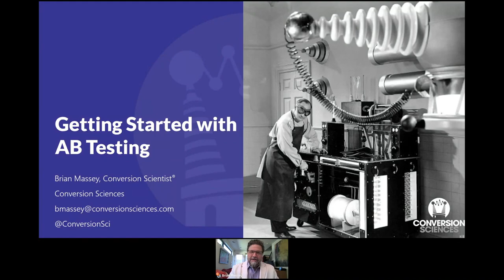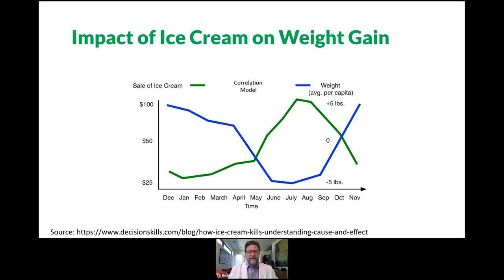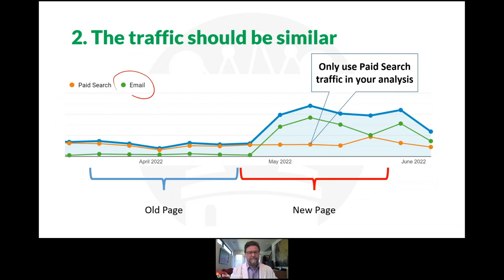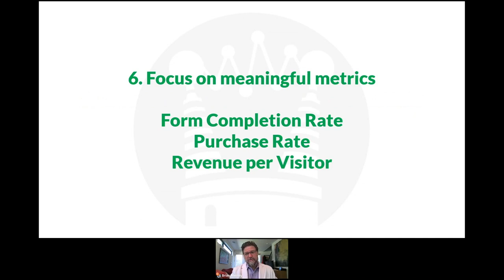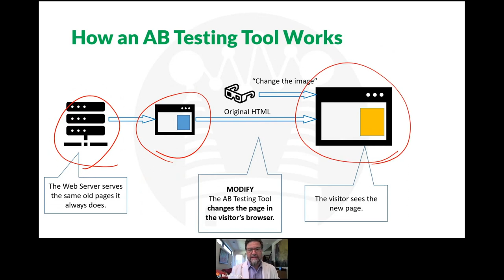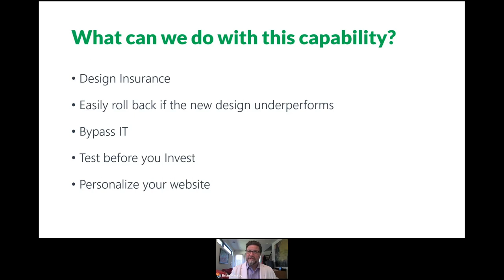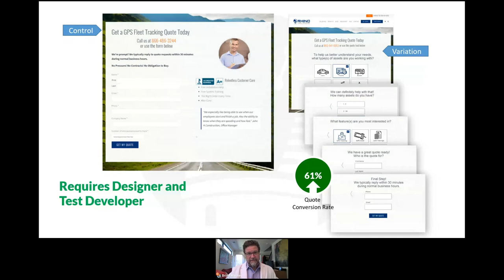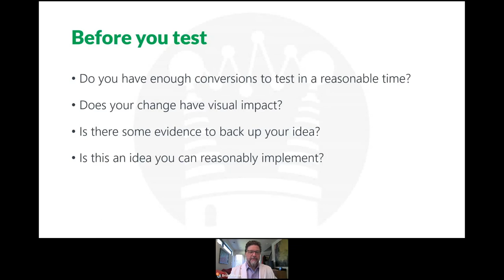Getting Started with AB Testing with Brian Massey | The Road to Mastery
AB Testing one of the best ways that a marketer can test an idea. However, we can't test every idea that we have.

The most effective conversion optimization program uses AB testing as one tool to understand what our visitors want in an online experience. Brian Massey is going to provide an overview of the role AB testing has in the modern marketing toolkit. Attendees will learn:

- How to save and manage ideas
- How to determine which ideas should be AB tested
- What the limitations of AB testing are
- The effect of AB test data on an organization

​​Brian Massey is the founder of Conversion Sciences LLC and author of the book Your Customer Creation Equation. His rare combination of interests and experience was developed over 30 years as a computer programmer, entrepreneur, corporate marketer, international speaker, and writer. Founded in 2007, Conversion Sciences helps businesses transform their sites through a steady diet of visitor profiling, purposeful content, analytics, and AB testing. Massey has worked with hundreds of companies to improve their online business.